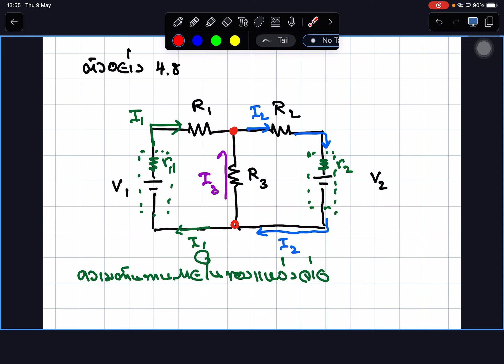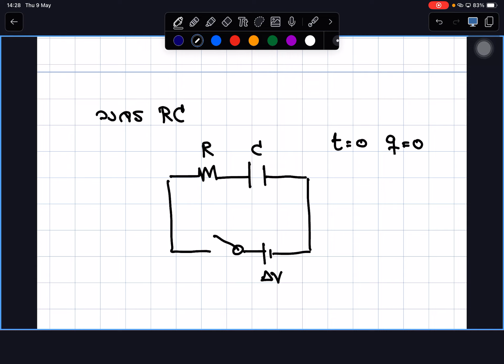P2 670 Lecture Ep11